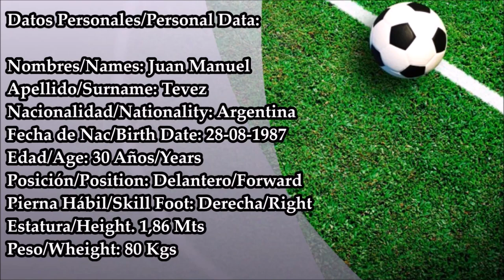Juan Manuel Tevez - Macara 2018